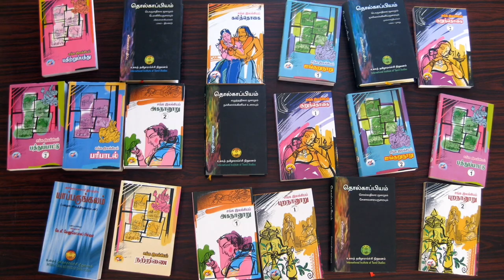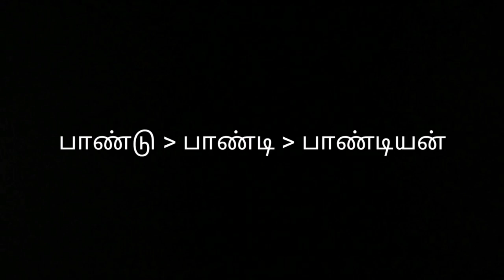PANDIYAS HISTORY IN TAMIL || Pandiyarkal varalaru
In this video the history of pandiyas is discussed.